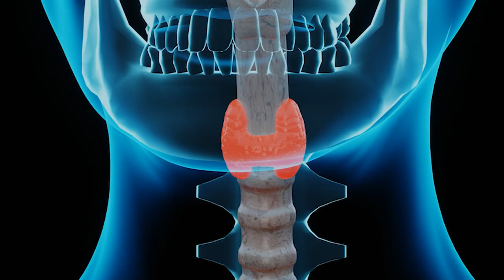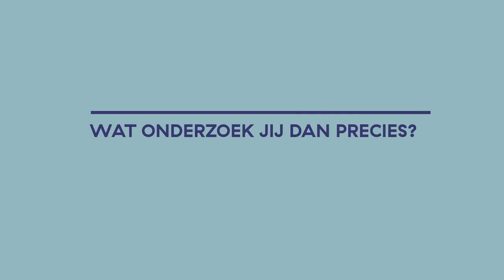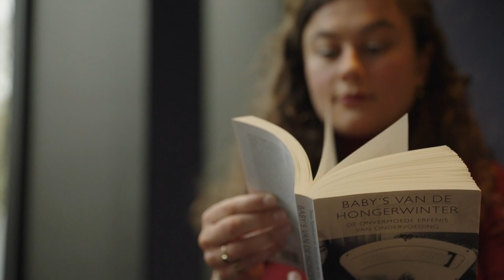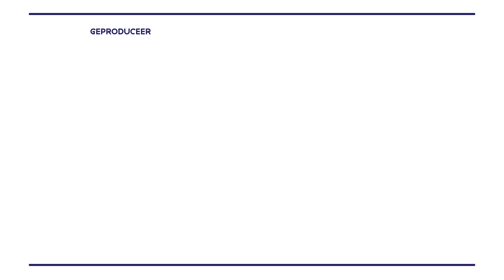Faces of Science: Sarai Keestra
Een oeroude maar essentiële klier

Een klein orgaan, met de vorm van een vlinder, in je nek. De meeste mensen weten nauwelijks waar je schildklier zit, laat staan hoe belangrijk hij is voor je gezondheid. Ook promovendus epidemiologie Sarai Keestra, begon die kleine klier pas interessant te vinden toen ze er meer over te weten kwam. Dat hij al teruggaat tot de oertijd bijvoorbeeld. En dat de oerzee vol zat met jodium, een stof die nog steeds essentieel is voor onze schildklier. Ze onderzoekt wat de invloed is van een jodiumhoudende stof vlak voor de zwangerschap, op de ontwikkeling van het kind. Om zo uiteindelijk beter te begrijpen hoe de omstandigheden in de eerste 1000 dagen van ons leven, onze latere gezondheid beïnvloeden.

Met beelden van:
Dr. Gül Deniz Salali, Department of Anthropology, University College London